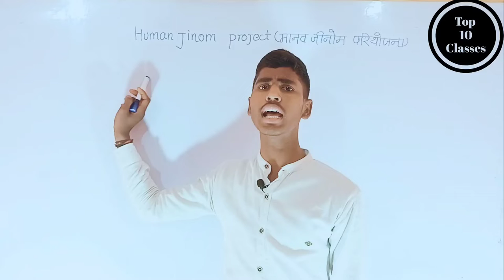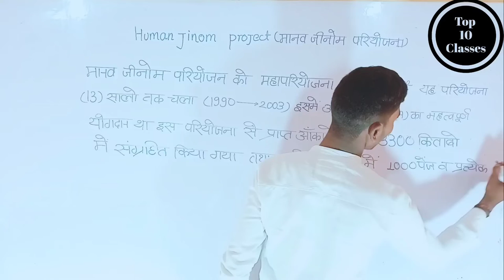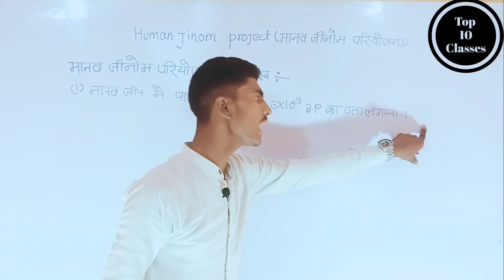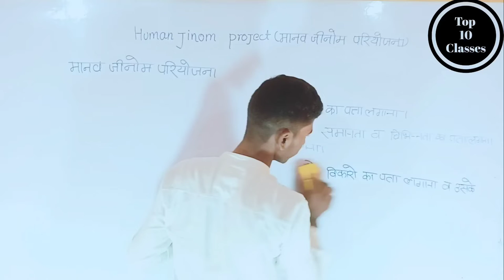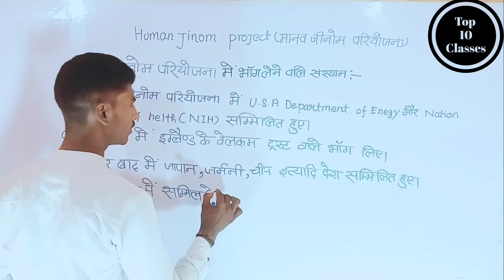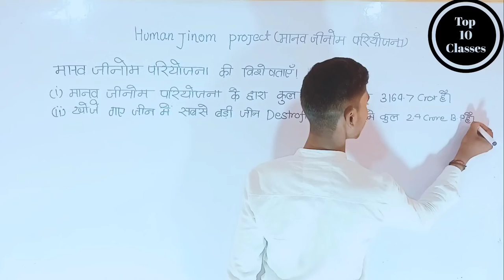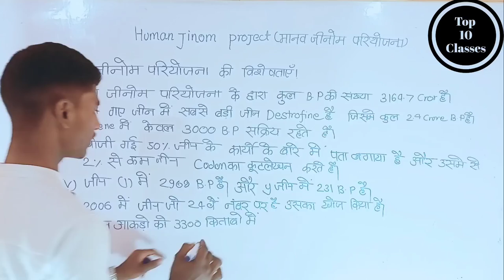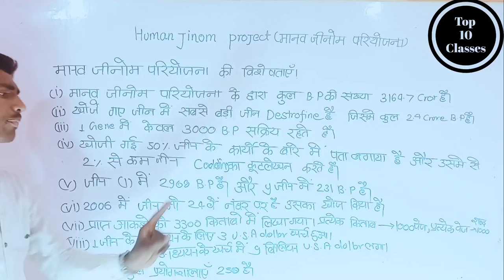Human Jinom Project | Class 12 Biology